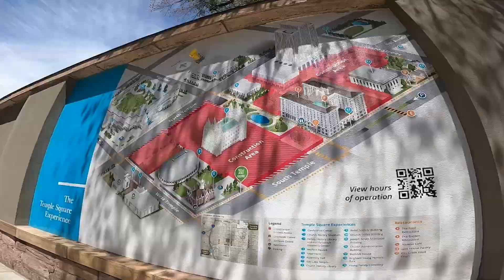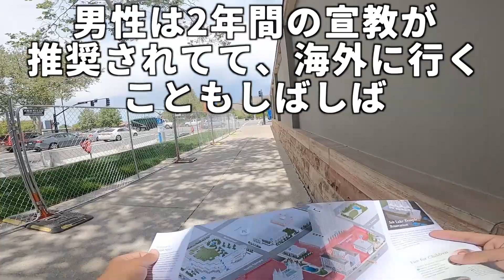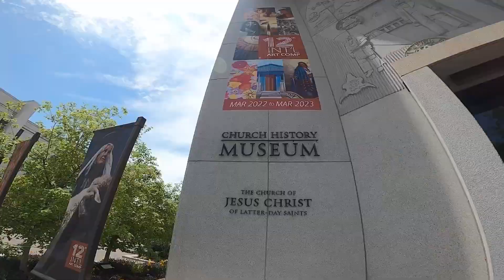【ソルトレイクシティ】世界一の新興宗教都市でモルモン教総本部を見学してきた！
☆自転車で世界一周の旅、まずはアメリカ縦断！これまでの動画は以下の再生リストから！